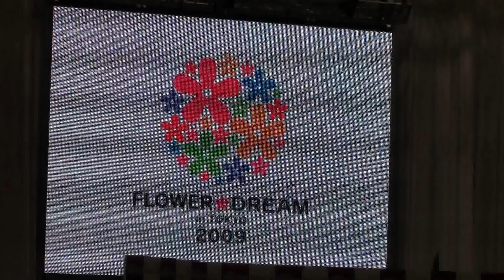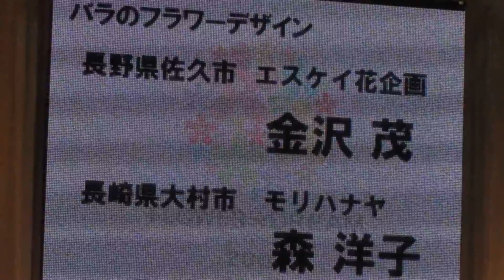フラワードリーム2009 ローズデモ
花キューピット FlowerDream2009 フラワードリーム2009 in東京ビッグサイト